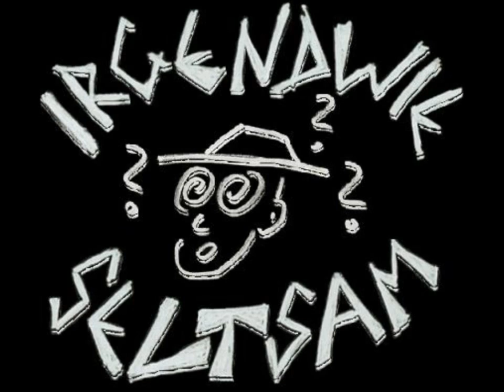Geistig arm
Irgendwie Seltsam aus Warendorf !